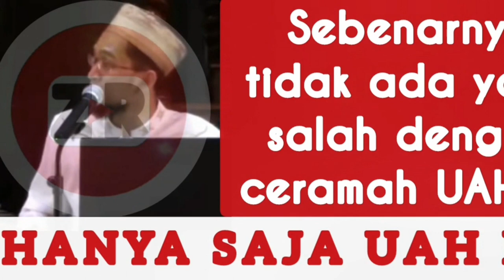MENANGGAPI USTADZ ADI HIDAYAT "BENARKAH TDK ADA HADIS TENTANG KALIMAT WABARAKATUH PD TAHIYAT AKHIR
Terus nantikan video terbaru dari channel Ustadz Marzuki Official  dan semoga dari setiap video selalu memberikan berkah untuk kita semua, Aamiin